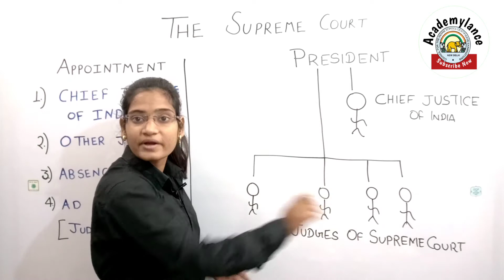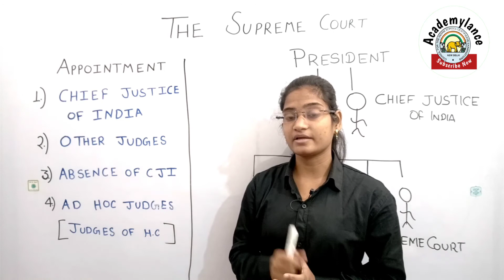icse supreme court|icse supreme court the appointment of judges|icse the judiciary|icse civics 2022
In this video you can know about icse supreme court,icse supreme court the appointment of judges,icse the judiciary and icse civics 2022.